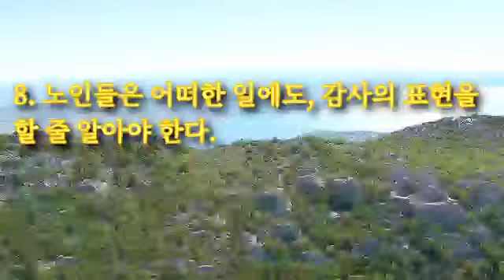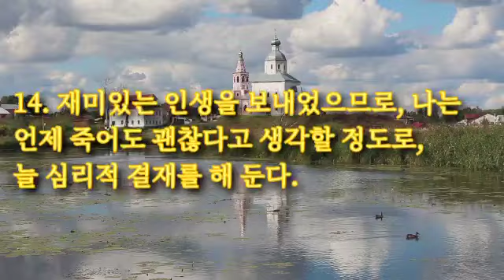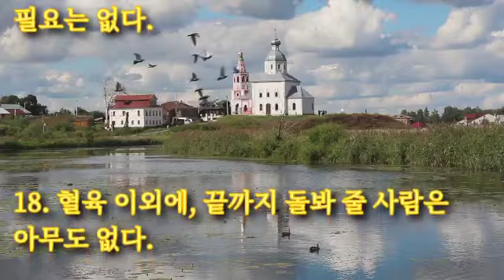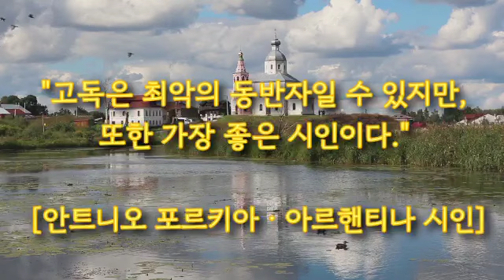💜나이가 들면💜 같은 연배끼리 사귀는 것이, 노후를 충실하게 하는 원동력 이다.노인에 있어서 정말로 상대가 되어 줄 수 있는 상대는 노인 뿐이다/봉은주🎵혼자사는 여인/구독💕